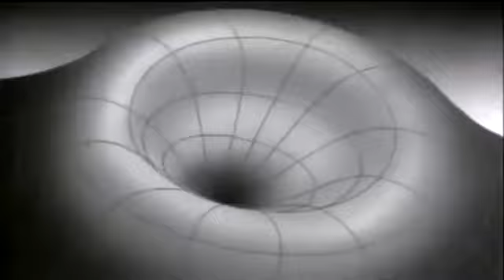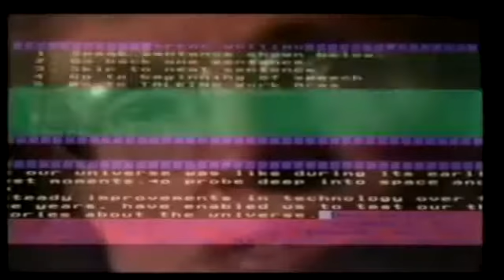Carl Sagan 'A Glorious Dawn' ft Stephen Hawking Symphony of Science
I mostly won't upload music from my channel, but I want to do this one.  The reason why I upload this video is not because I enjoy listening to this song, but also a tribute to  Stephen Hawking. For those who didn't hear the news yet, Stephen Hawking has pass away from the age of 76. And man I was shock when I heard that news.But man, he was a good scientist.RIP Stephen Hawking and Carl Sagan you will be missed. : (